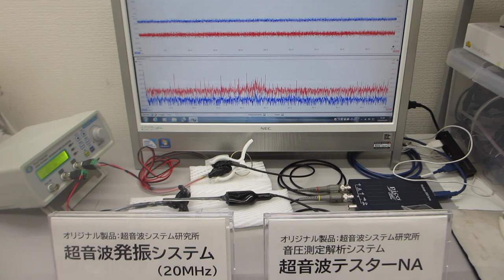オリジナル超音波プローブを利用した、超音波の発振制御実験：超音波システム研究所